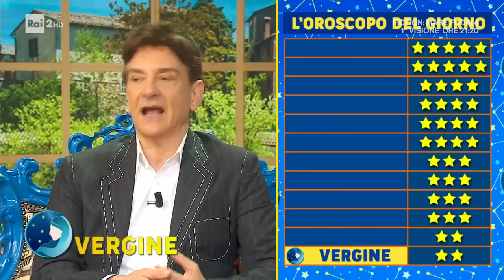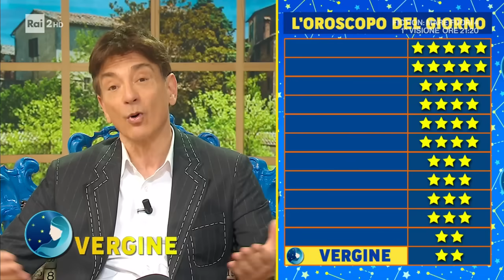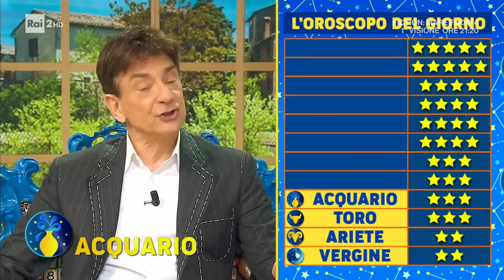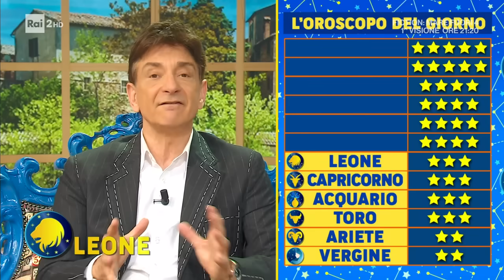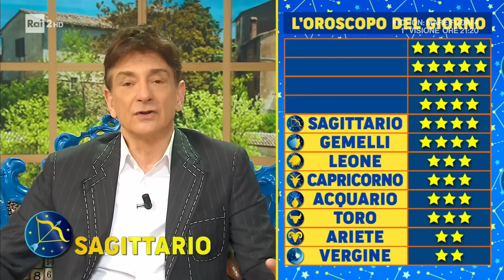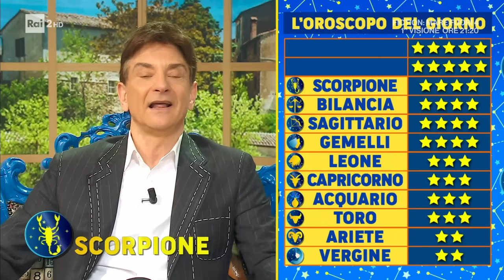L'oroscopo di Paolo Fox - I Fatti Vostri 13/03/2024